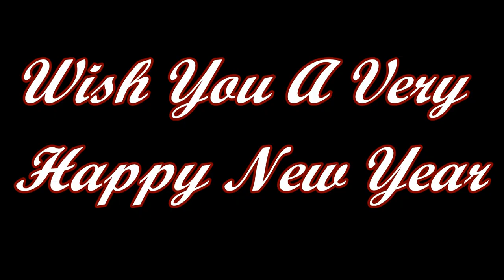TOP TOURIST PLACES OF INDIA IN MOTION PICTURES -VISITED BY JOURNEY EXPRESS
THIS VIDEO SHOWS YOU OUR         WHOLE JOURNEY IN MOTION PICTURES FROM 2013 TO 2018. WISH YOU ALL A VERY HAPPY NEW YEAR TO ALL THE CREATORS ON YOUTUBE.  WISH YOU ALL A VERY HEALTHY & BEAUTIFUL  LIFE IN COMING YEARS.

                                                                             -- JOURNEY EXPRESS

1 AGRA, FATEHPUR SIKRI, GWALIOR
2 SATNA, PANNA, KHAJURAHO
3 HARIDWAR
4 JAIPUR
5 VIZAG, ARAKU, PAPIKONDALU
6 SANCHI, JABALPUR
7 PONDICHERRY
8 MURSIDABAD